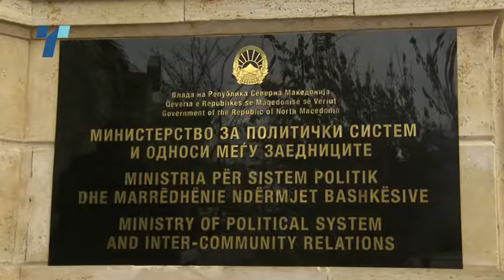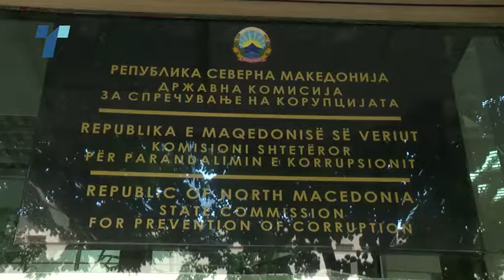Антикорупциска извиси со нови простории за министерството за политички системи на Артан Груби